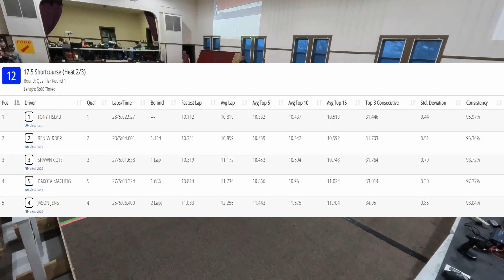S2W6 Q1 12 Shortcourse Truck 2 of 3